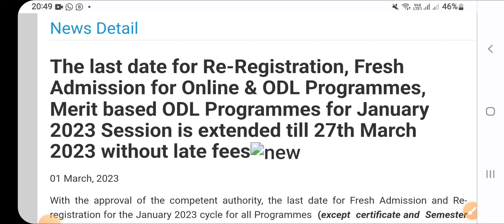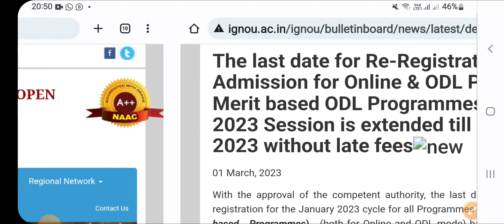Ignou Admission / Re-registration Last Date Will Extend to 31st Mar 2023 Or not..? Exact Details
Ignou Admission / Re-registration Last Date Will Extend to 31st Mar 2023 Or not..?

ignou
ignou assignment
ignou admission last date extended
ignou re registration last date 2023